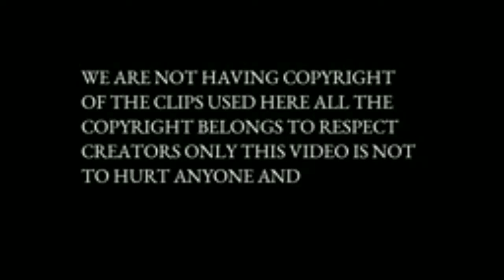ki duniya Sitara ke pati ne bacho ki padai chhura di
@nidhi ki duniya  Sitara ke pati ne bacho ki padayi chhura di 2nd marriage ke karje ke liye
@sitara yaseen

sitarayaseen ke husband ne sitarayaseen ke bacho ki padayi chhurwa di apni 2 nd marriage ke karje ke chakjar me..Ab ye karja sitarayaseen se hi lenge inke husband